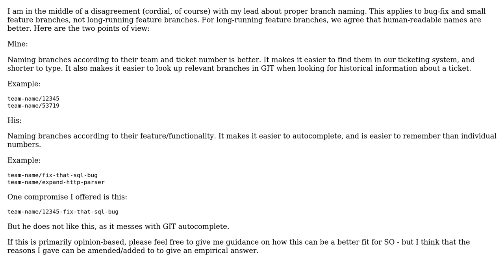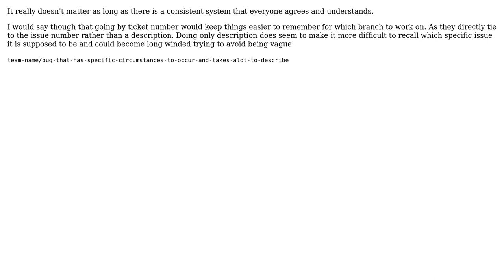Which is better for small bug fixes and small features - naming branches by ticket number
Software Engineering: Which is better for small bug fixes and small features - naming branches by ticket number or naming them by feature description?

With thanks & praise to God, and with thanks to the many people who have made this project possible! | Content (except music & images) licensed under CC BY-SA | Music | Images & others | With thanks to user Schleis user gbjbaanb user dmck user Codeman and the Stack Exchange Network Trademarks are property of their respective owners. You are responsible for your own actions.